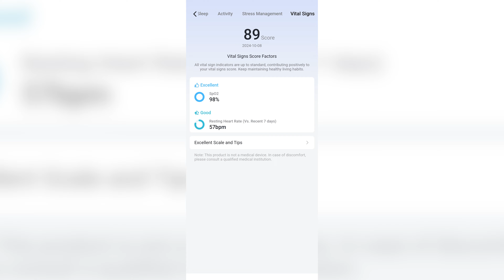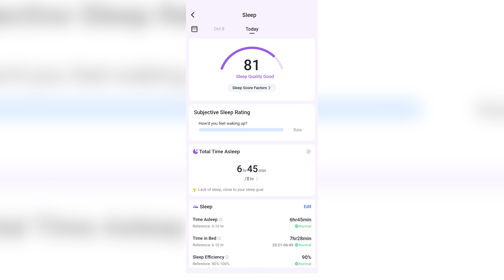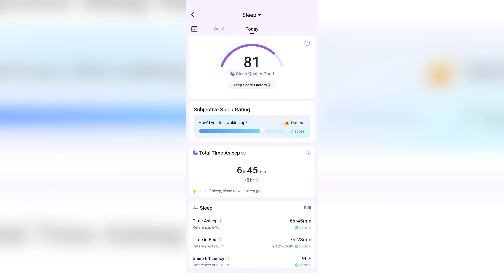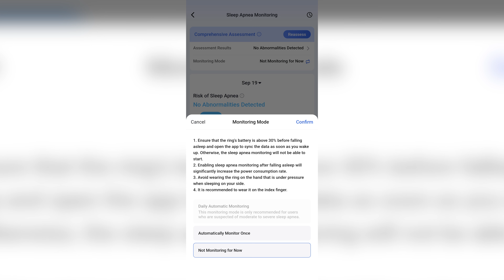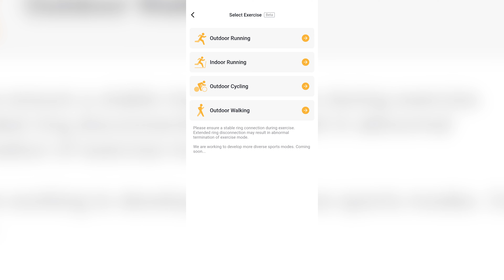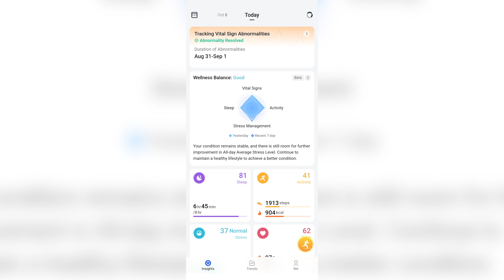ANELLI SMART Generazione 2: quanto cambia?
Recensione di Ringconn Gen 2, la nuova generazione di smart ring. Quanto cambia uno dei migliori anelli smart in assoluto?

supplied by Ringconn